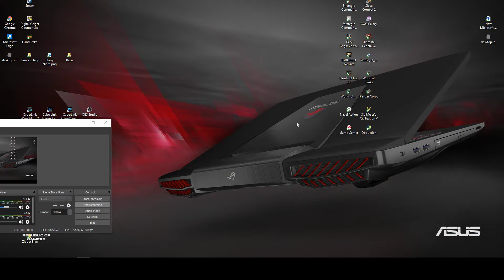25. Strategic Command Europe Dec 18 1944